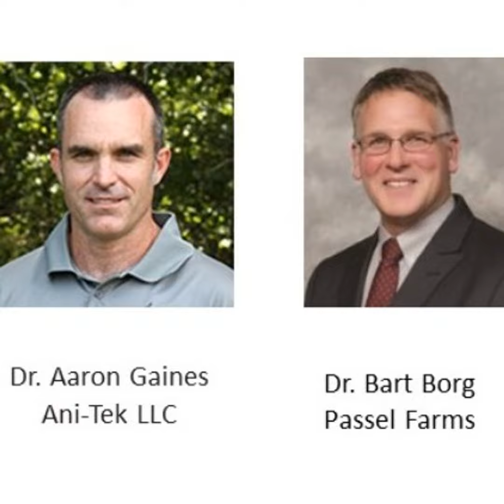Soybean meal net energy: Practical application to formulation strategies and economics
Soybean meal net energy has been found to be higher in commercial settings, which changes the formulation strategies and economics of soybean meal use in diets.

To find out more about this difference in soybean meal net energy and productive energy in commercial swine diets versus book values and how this improved understanding impacts formulation strategies for nutritionists and economic considerations we catch up with with Dr. Aaron Gaines, managing partner of Ani-Tek, LLC, and Dr. Bart Borg, vice president of feed and nutrition with Passel Farms.

Gaines and Borg spoke at the Iowa Swine Day Pre-conference Symposium titled "Soybean Meal 360° — Expanding our horizons through discoveries and field-proven feeding strategies for improving pork production.” Gaines focused on soybean meal net energy and productive energy in commercial swine systems versus industry book values, while Borg talked about the practical application of this new information relative to the conventional low-cost ingredient formulation approach.